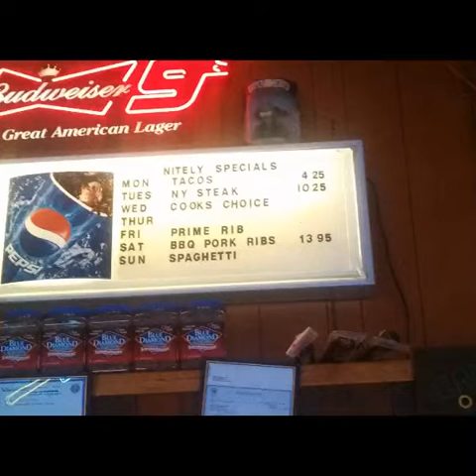Green Lantern Pub and Tavern in Copalis Beach WA 98535 Green Lantern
Green Lantern Pub
3119 State Route 109
Copalis Beach, WA 98535

Visit us in Copalis Beach for a fun time at our pub. We have a full menu for breakfast, lunch and dinner. The Green Lantern opens at 8 am and we serve breakfast until 11 am. The lunch and dinner menu is available from 11 am until we close.

We have a full bar, a huge bottled and tap beer selection. A beer garden, A pool table and shuffle board table.

Growler refills available